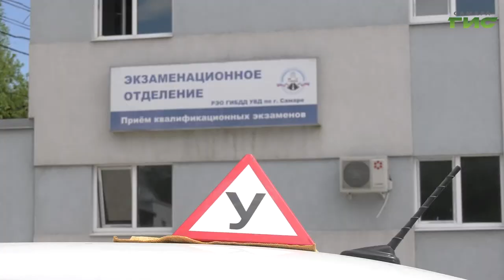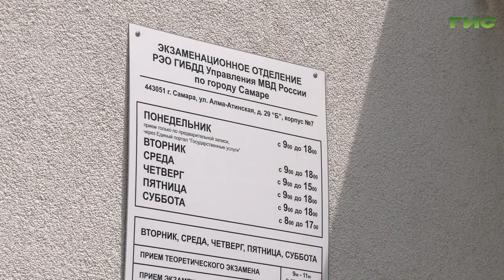Сдать на водительские права в режиме самоизоляции. Как сотрудники РЭО принимают экзамены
Социальная дистанция, маски и перчатки. В условиях режима самоизоляции средства индивидуальной защиты стали обязательными атрибутами для тех, кто хочет сдать экзамен на водительские права. Машины, в которых курсанты сдают практическую часть, обрабатывают после каждой поездки. Анатолий Головко пообщался с полицейскими, которые принимают экзамены у курсантов самарских автошкол.